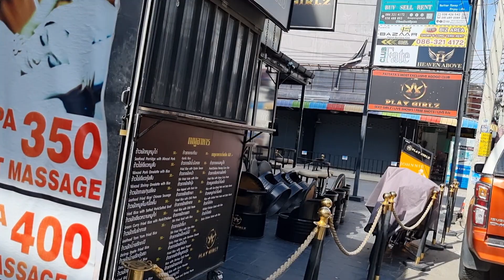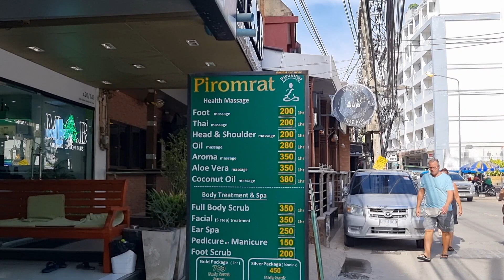Pattaya - Soi Buakhao & Soi Diana. 👍👌🙏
Nachmittags Unterwegs in der Soi Buakhao bis hin zur Soi Diana und der Soi LK Metro.